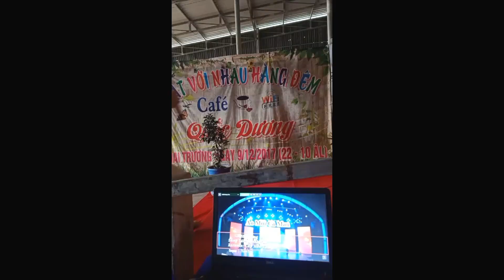Khách Mua IRig Thu Âm Cho Mixer Soundcraft Phản Hồi Nghe Hết Hồn ? IRig Thu Âm Dàn Mixer SoundCraft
♫ Triết Lý : " Âm Nhạc Đơn Giản Tạo Niềm Vui Sống " .
♫ Địa Chỉ : 161/9 Bông Sao, Phường 5, Quận 8 ( Giờ Hành Chánh )

☛ Đặt Pick Up AD 35 (Guitar Acoustic và Classic, Ukulele, Violin,Kalimba...) tại